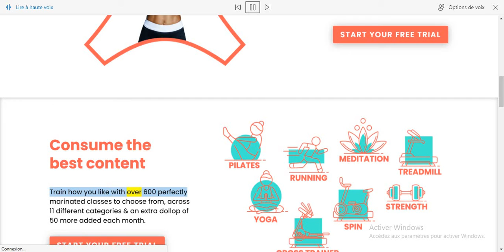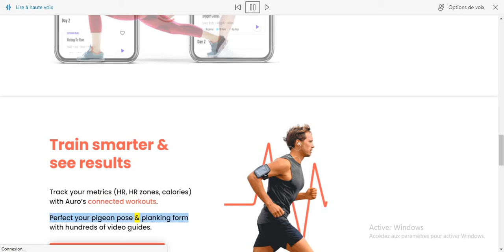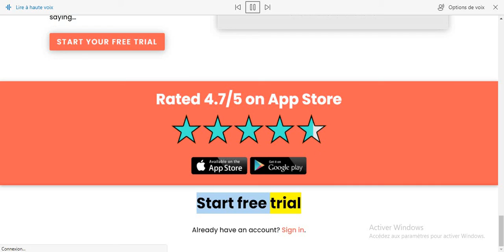Best Audio Workouts | Best Workout Music 🔥 Best Gym Music 🔥 Best Trainings Music 2021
amazon services
hit the gym and get ready to sweat with this ultimate workout music mix featuring the best workout songs of all time.

in this video i will show you the best hiit workout music 2018.

best hiit workout music 2018 | hiit music 30/15 | 20 rounds | 2018 mix.
best gym workout music mix 🔥 top 10 workout songs 2020.

1 hour of the best pop workout songs... enjoy a fun and sweaty workout session to these colorful treats!..
next cardio workout.